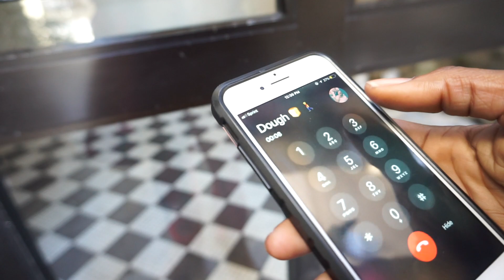ARE YOU EATING YOUR OWN FRIENDS DURING THE ZOMBIE APOCALYPSE | KINGTV VLOGS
ARE YOU EATING YOUR OWN FRIENDS DURING THE ZOMBIE APOCALYPSE

GET YA KING_TV MERCH NOW !

AYE PEEP THIS 🔽

LETS MAKE ME ON YOUTUBE FULL TIME ! HERES HOW

TURN ON THE POST NOTES TEAMKING ! !